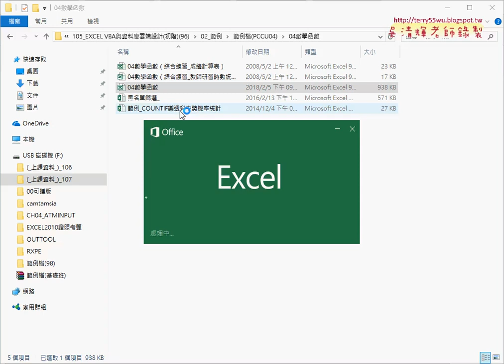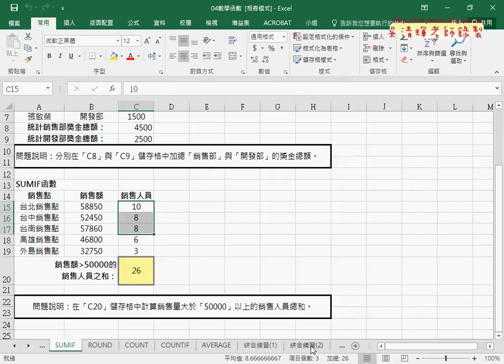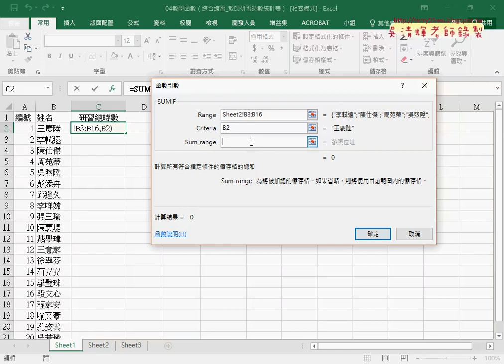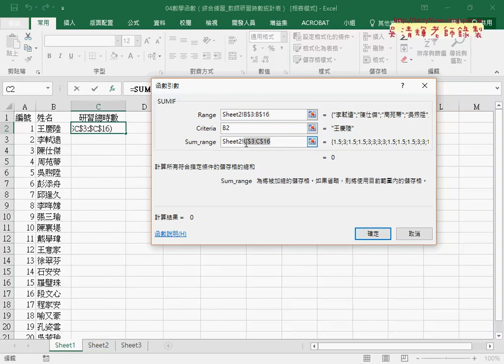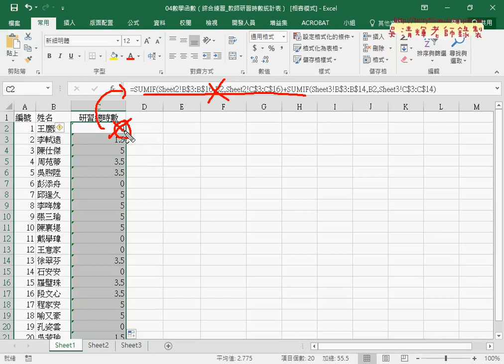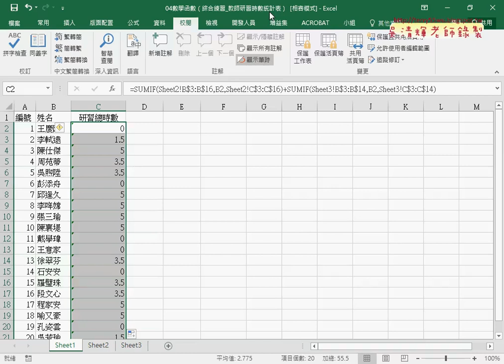01 重點回顧與教師研習時數統計表